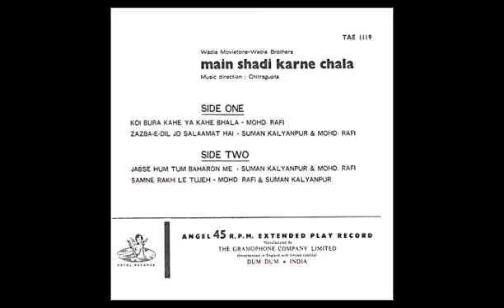Jab Se Hum Tum Baharon Mein - Mukesh & Kamal Barot(Film - Main Shadi Karne Chala 1962) TapeRecording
Original Recordings by RohMal.
Lyrics - Majrooh Sultan Puri.
Music Direction - Chitragupta.